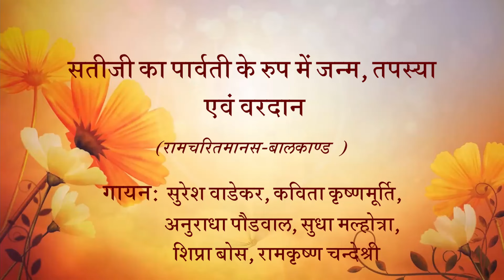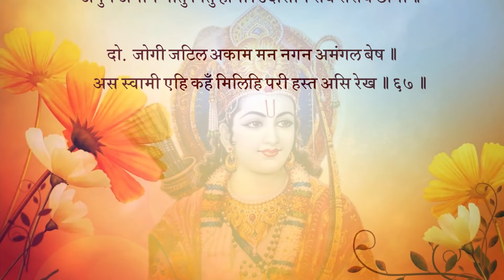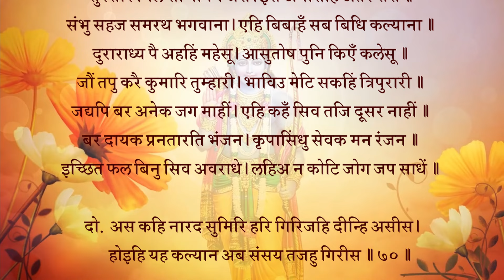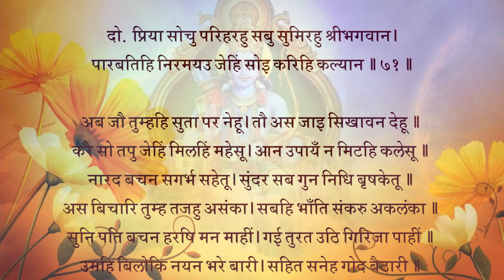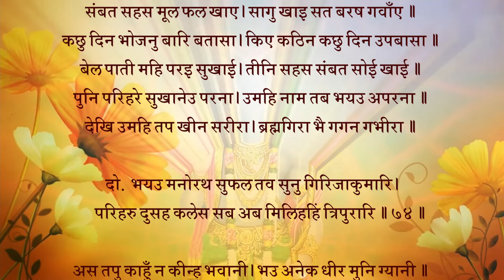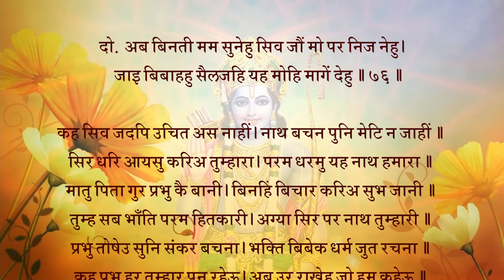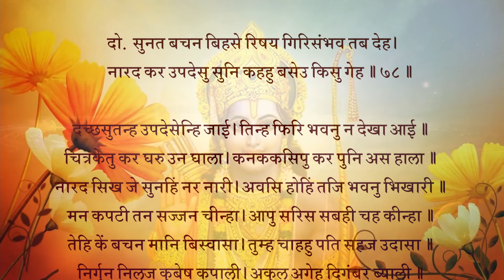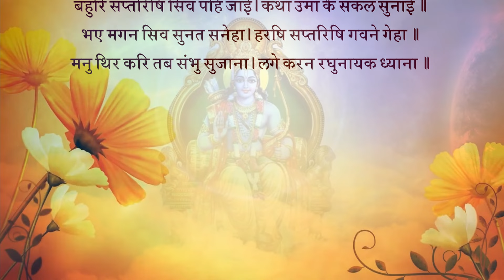सतीजी का पार्वती के रुप में जन्म, तपस्या एवं वरदान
सतीं मरत हरि सन बरु मागा। जनम जनम सिव पद अनुरागा॥
तेहि कारन हिमगिरि गृह जाई। जनमीं पारबती तनु पाई॥3॥
भावार्थ:-सती ने मरते समय भगवान हरि से यह वर माँगा कि मेरा जन्म-जन्म में शिवजी के चरणों में अनुराग रहे। इसी कारण उन्होंने हिमाचल के घर जाकर पार्वती के शरीर से जन्म लिया॥3॥
*जब तें उमा सैल गृह जाईं। सकल सिद्धि संपति तहँ छाईं॥
जहँ तहँ मुनिन्ह सुआश्रम कीन्हे। उचित बास हिम भूधर दीन्हे॥4॥
भावार्थ:-जब से उमाजी हिमाचल के घर जन्मीं, तबसे वहाँ सारी सिद्धियाँ और सम्पत्तियाँ छा गईं। मुनियों ने जहाँ-तहाँ सुंदर आश्रम बना लिए और हिमाचल ने उनको उचित स्थान दिए॥4॥
दोहा :
* सदा सुमन फल सहित सब द्रुम नव नाना जाति।
प्रगटीं सुंदर सैल पर मनि आकर बहु भाँति॥65॥
भावार्थ:-उस सुंदर पर्वत पर बहुत प्रकार के सब नए-नए वृक्ष सदा पुष्प-फलयुक्त हो गए और वहाँ बहुत तरह की मणियों की खानें प्रकट हो गईं॥65॥
चौपाई :
* सरिता सब पुनीत जलु बहहीं। खग मृग मधुप सुखी सब रहहीं॥
सहज बयरु सब जीवन्ह त्यागा। गिरि पर सकल करहिं अनुरागा॥1॥
भावार्थ:-सारी नदियों में पवित्र जल बहता है और पक्षी, पशु, भ्रमर सभी सुखी रहते हैं। सब जीवों ने अपना स्वाभाविक बैर छोड़ दिया और पर्वत पर सभी परस्पर प्रेम करते हैं॥1॥
* सोह सैल गिरिजा गृह आएँ। जिमि जनु रामभगति के पाएँ॥
नित नूतन मंगल गृह तासू। ब्रह्मादिक गावहिं जसु जासू॥2॥
भावार्थ:-पार्वतीजी के घर आ जाने से पर्वत ऐसा शोभायमान हो रहा है जैसा रामभक्ति को पाकर भक्त शोभायमान होता है। उस (पर्वतराज) के घर नित्य नए-नए मंगलोत्सव होते हैं, जिसका ब्रह्मादि यश गाते हैं॥2॥
* नारद समाचार सब पाए। कोतुकहीं गिरि गेह सिधाए॥
सैलराज बड़ आदर कीन्हा। पद पखारि बर आसनु दीन्हा॥3॥
भावार्थ:-जब नारदजी ने ये सब समाचार सुने तो वे कौतुक ही से हिमाचल के घर पधारे। पर्वतराज ने उनका बड़ा आदर किया और चरण धोकर उनको उत्तम आसन दिया॥3॥
* नारि सहित मुनि पद सिरु नावा। चरन सलिल सबु भवनु सिंचावा॥
निज सौभाग्य बहुत गिरि बरना। सुता बोलि मेली मुनि चरना॥4॥
भावार्थ:-फिर अपनी स्त्री सहित मुनि के चरणों में सिर नवाया और उनके चरणोदक को सारे घर में छिड़काया। हिमाचल ने अपने सौभाग्य का बहुत बखान किया और पुत्री को बुलाकर मुनि के चरणों पर डाल दिया॥4॥
दोहा :
* त्रिकालग्य सर्बग्य तुम्ह गति सर्बत्र तुम्हारि।
कहहु सुता के दोष गुन मुनिबर हृदयँ बिचारि॥66॥
भावार्थ:-(और कहा-) हे मुनिवर! आप त्रिकालज्ञ और सर्वज्ञ हैं, आपकी सर्वत्र पहुँच है। अतः आप हृदय में विचार कर कन्या के दोष-गुण कहिए॥66॥
चौपाई :
* कह मुनि बिहसि गूढ़ मृदु बानी। सुता तुम्हारि सकल गुन खानी॥
सुंदर सहज सुसील सयानी। नाम उमा अंबिका भवानी॥1॥
भावार्थ:-नारद मुनि ने हँसकर रहस्ययुक्त कोमल वाणी से कहा- तुम्हारी कन्या सब गुणों की खान है। यह स्वभाव से ही सुंदर, सुशील और समझदार है। उमा, अम्बिका और भवानी इसके नाम हैं॥1॥
* सब लच्छन संपन्न कुमारी। होइहि संतत पियहि पिआरी॥
सदा अचल एहि कर अहिवाता। एहि तें जसु पैहहिं पितु माता॥2॥
भावार्थ:-कन्या सब सुलक्षणों से सम्पन्न है, यह अपने पति को सदा प्यारी होगी। इसका सुहाग सदा अचल रहेगा और इससे इसके माता-पिता यश पावेंगे॥2॥
* होइहि पूज्य सकल जग माहीं। एहि सेवत कछु दुर्लभ नाहीं॥
एहि कर नामु सुमिरि संसारा। त्रिय चढ़िहहिं पतिब्रत असिधारा॥3॥
भावार्थ:-यह सारे जगत में पूज्य होगी और इसकी सेवा करने से कुछ भी दुर्लभ न होगा। संसार में स्त्रियाँ इसका नाम स्मरण करके पतिव्रता रूपी तलवार की धार पर चढ़ जाएँगी॥3॥
* सैल सुलच्छन सुता तुम्हारी। सुनहु जे अब अवगुन दुइ चारी॥
अगुन अमान मातु पितु हीना। उदासीन सब संसय छीना॥4॥
भावार्थ:-हे पर्वतराज! तुम्हारी कन्या सुलच्छनी है। अब इसमें जो दो-चार अवगुण हैं, उन्हें भी सुन लो। गुणहीन, मानहीन, माता-पिताविहीन, उदासीन, संशयहीन (लापरवाह)॥4॥
दोहा :
* जोगी जटिल अकाम मन नगन अमंगल बेष।
अस स्वामी एहि कहँ मिलिहि परी हस्त असि रेख॥67॥
भावार्थ:-योगी, जटाधारी, निष्काम हृदय, नंगा और अमंगल वेष वाला, ऐसा पति इसको मिलेगा। इसके हाथ में ऐसी ही रेखा पड़ी है॥67॥
चौपाई :
* सुनि मुनि गिरा सत्य जियँ जानी। दुख दंपतिहि उमा हरषानी॥
नारदहूँ यह भेदु न जाना। दसा एक समुझब बिलगाना॥1॥
भावार्थ:-नारद मुनि की वाणी सुनकर और उसको हृदय में सत्य जानकर पति-पत्नी (हिमवान्‌ और मैना) को दुःख हुआ और पार्वतीजी प्रसन्न हुईं। नारदजी ने भी इस रहस्य को नहीं जाना, क्योंकि सबकी बाहरी दशा एक सी होने पर भी भीतरी समझ भिन्न-भिन्न थी॥1॥
* सकल सखीं गिरिजा गिरि मैना। पुलक सरीर भरे जल नैना॥
होइ न मृषा देवरिषि भाषा। उमा सो बचनु हृदयँ धरि राखा॥2॥
भावार्थ:-सारी सखियाँ, पार्वती, पर्वतराज हिमवान्‌ और मैना सभी के शरीर पुलकित थे और सभी के नेत्रों में जल भरा था। देवर्षि के वचन असत्य नहीं हो सकते, (यह विचारकर) पार्वती ने उन वचनों को हृदय में धारण कर लिया॥2॥
* उपजेउ सिव पद कमल सनेहू। मिलन कठिन मन भा संदेहू॥
जानि कुअवसरु प्रीति दुराई। सखी उछँग बैठी पुनि जाई॥3॥
भावार्थ:-उन्हें शिवजी के चरण कमलों में स्नेह उत्पन्न हो आया, परन्तु मन में यह संदेह हुआ कि उनका मिलना कठिन है। अवसर ठीक न जानकर उमा ने अपने प्रेम को छिपा लिया और फिर वे सखी की गोद में जाकर बैठ गईं॥3॥
* झूठि न होइ देवरिषि बानी। सोचहिं दंपति सखीं सयानी॥
उर धरि धीर कहइ गिरिराऊ। कहहु नाथ का करिअ उपाऊ॥4॥
भावार्थ:-देवर्षि की वाणी झूठी न होगी, यह विचार कर हिमवान्‌, मैना और सारी चतुर सखियाँ चिन्ता करने लगीं। फिर हृदय में धीरज धरकर पर्वतराज ने कहा- हे नाथ! कहिए, अब क्या उपाय किया जाए?॥4॥